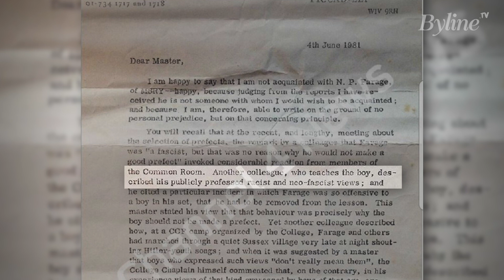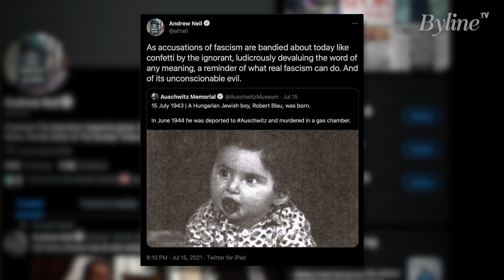The Truth About Nigel Farage's Shocking Fascist Past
In what looks like an attempt to save the channel after its Month 2 ratings crash, GB News Chairman Andrew Neil has given populist Brexiteer Nigel Farage his own prime time show. But is Nigel Farage just a populist? Is he just a centre right conservative who happened to believe the UK would be better out of the EU? Or is he an alt right commentator with a seriously troubling collection of antisemitic outbursts, Nazi affiliations and white supremacist friends that would have been the end of any other mainstream figure's career? Byline Times' Peter Jukes answers the question and its not looking good for Nigel Farage or GB News.

Special Thanks to our top tier Patrons: (Directors Club) John Anderson, Susan Angoy, Andrew Cave, Stuart Clark, Catherine Cox, Nigel Davies, Alex Gullen, Stephanie Moss, Dave Nash, Mark Newton, Alicia Pivaro, Peter Qvortrup, Christine Riding, Daniel Shimmin, Valko Yotov, Bhags, Kath, Tim and William